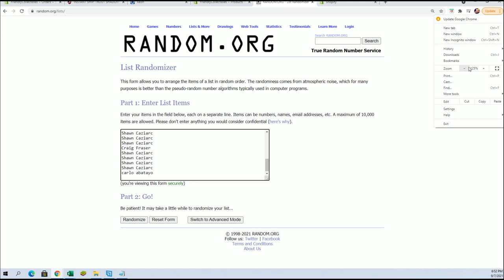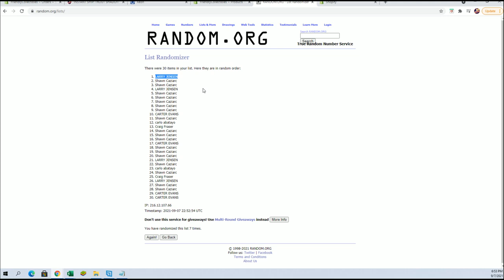2021 BOOTY BOX FANATICS AUTHENITCS AUTOGRAPHED BASEBALL BATS SERIES 1 ID 21FANBASEBAT115 RANDOM